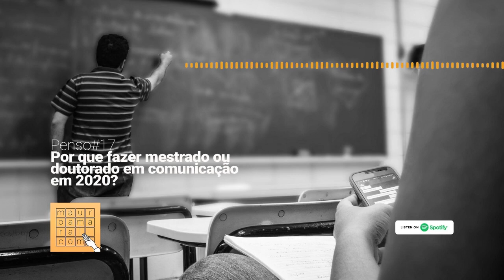Como se preparar para um mestrado na área de comunicação - 2020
No programa dessa semana, em que começo a frequentar as aulas do Mestrado em Comunicação, na linha de Tecnologias de Comunicação e Cultura do PPGCOM da UERJ, me fiz uma pergunta oportuna: por que insistir em uma especialização acadêmica no Brasil de 2020?

Se você for para para pensar, tudo dá contra: os investimentos foram reduzidos, existe um ataque constante por parte de algumas gestões estaduais e federais (e de sua trupe ideológica) e até mesmo a melhoria profissional e financeira pós-especialização é duvidosa.

O que levaria então gente com 10, 20 anos de carreira a parar tudo, reservar muitas horas de sua corrida rotina para retornar aos bancos das universidades? Como é a preparação? São dúvidas que tenho e que pretendo ir sanando ao longo do processo, registrado aqui como falei semana passada em uma espécie de road-movie-podcast, que você acompanha toda semana em seu agregador preferido.

Tem também seção nova, com indicação de livros, séries e filmes ao final, com destaque para Editora UBU e o StoryTel, um serviço de streaming de audiobooks.

Leia o Manifesto do programa
Entre para o Grupo de Distribuição de conteúdo
Assine a newsletter, para receber e-mails não só sobre os programas como dos próximos passos do conteúdo
Siga o projeto no Instagram em @mauroamaral